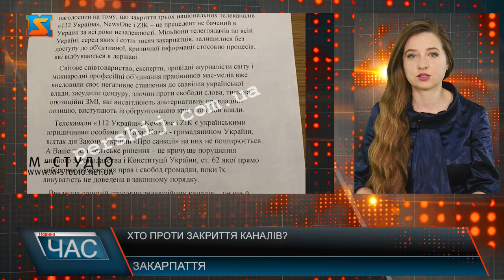Проти закриття каналів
Окремі фракції Закарпатської облради проти закриття каналів 112, NewsOne і ZIК.Депутати Закарпатської облради від чотирьох фракцій:  ОПЗЖ, «За Майбутнє»,  «Команди Андрія Балоги»  та КМКС звернулися до Президента.